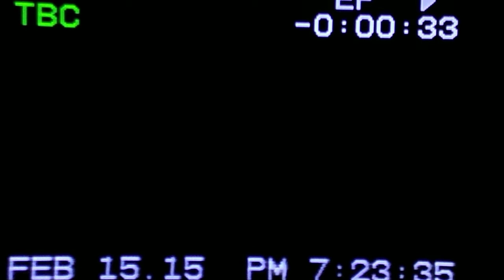Pink morphing star. orb, ufo 2-15-15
pink mystery light low in the south west sky.